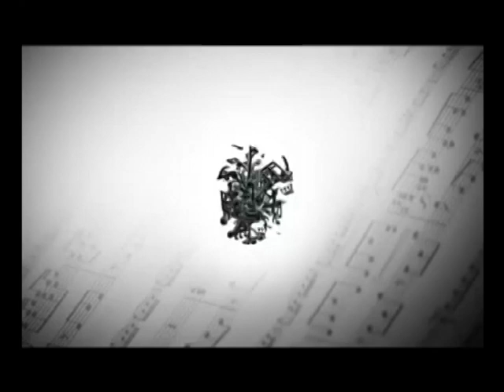NAMA 2014 LIVE PERFORMANCE BY LADY MAY - WE DO IT THIS WAY (FRIDAY 2 MAY 2014)